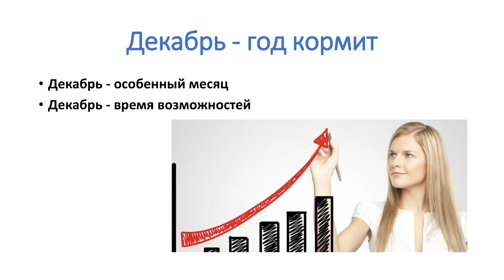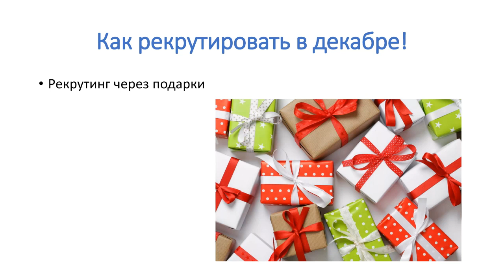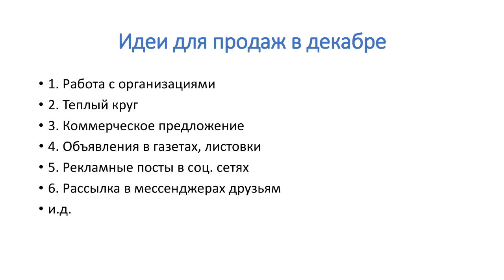Планирование месяца. Взрывной декабрь Фишки , идеи МЕГА продаж Олеся Селезнева